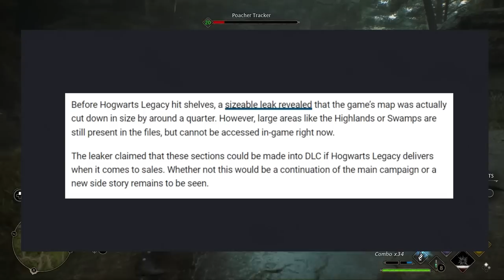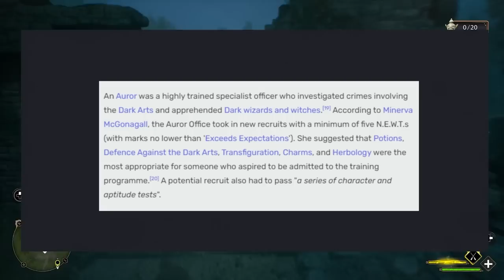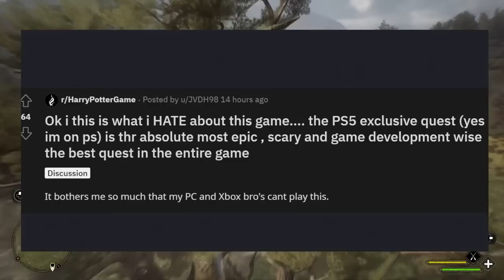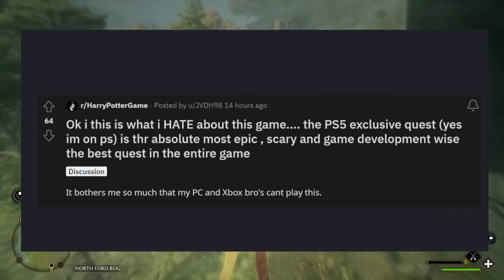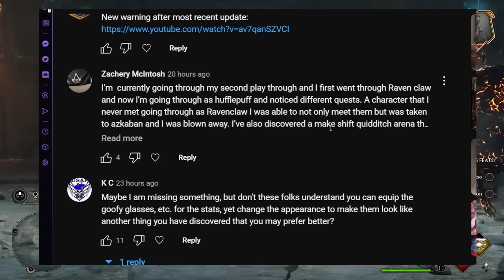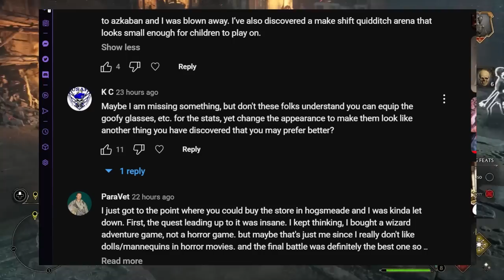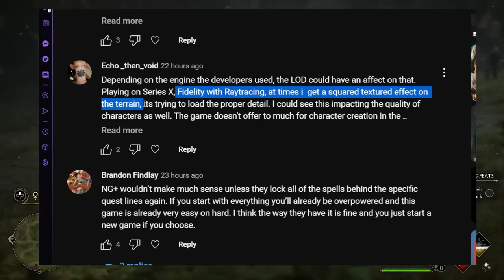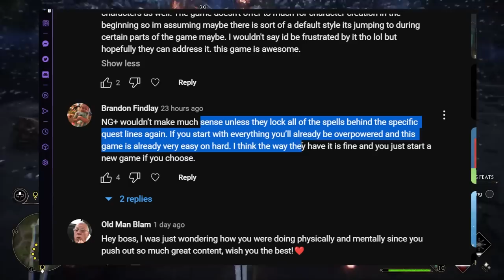Hogwarts Legacy - Big Map Expansion and Quiddictch DLC! Magical Police Force! New Leaks and Updates!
Hogwarts Legacy gets news update!  Yes, we might be getting some very big DLC and maybe even a map expansion according to recent files discovered!  Let's take a look!

►Check out my Xidax PC Builds for the best Gaming PC's!  Follow the link for a discount